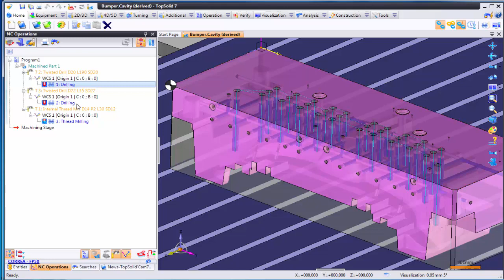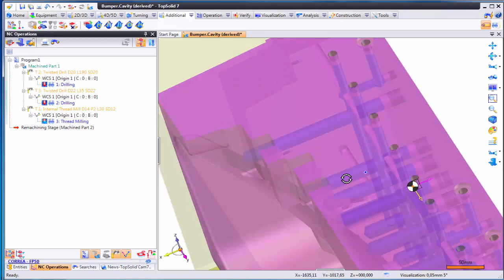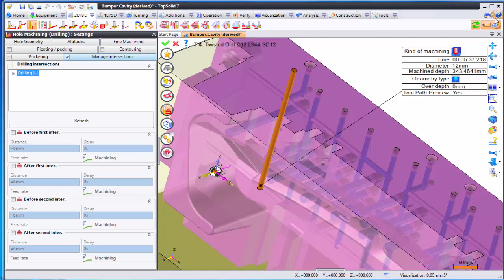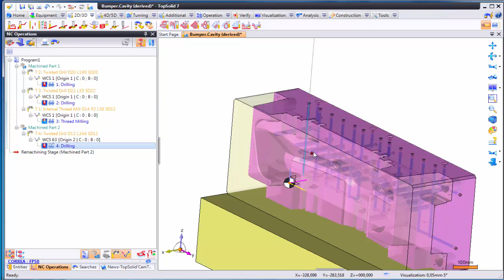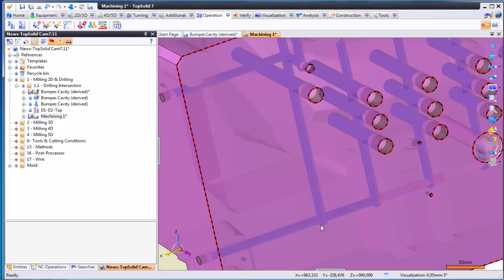TopSolid 7 CAM : คำสั่ง " New " ที่ใช้ในการ Drilling รูชิ้นงานที่มีการ Intersection